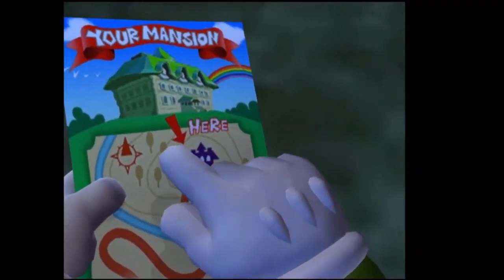Luigi's Mansion (Part 3): The Graveyard Boss and Mario's Painting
Michael and Rosie play Luigi's Mansion for the GameCube. Part 3 of 7. In this part, Luigi defeats the ghost in the kitchen and gets water power. This is used in the garden and graveyard, where Luigi fights the second major boss of the game. Luigi gets access to the backyard, where he sees poor Mario is trapped in King Boo's painting!

This triggers a challenge, where Luigi must find Mario's glove, hat, letter, star and shoe. Luigi finds the letter. Luigi gains access to another part of the mansion, where he fights Nana and unlocks ice powers.